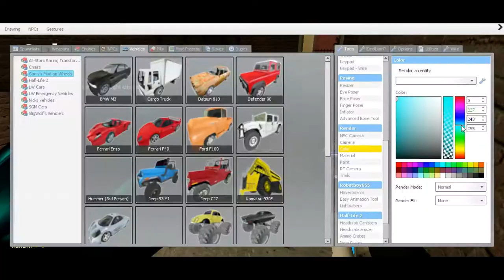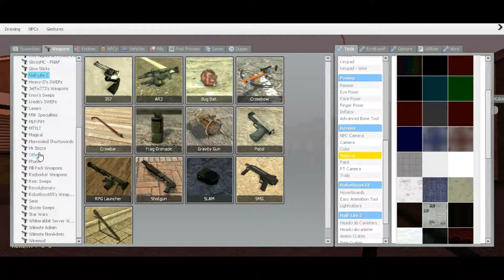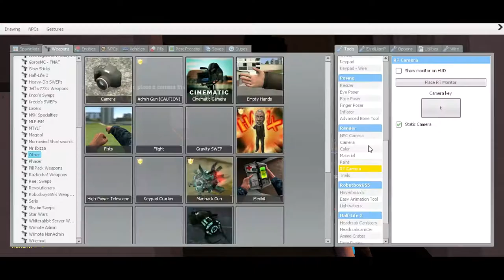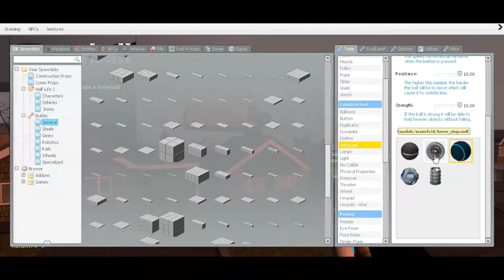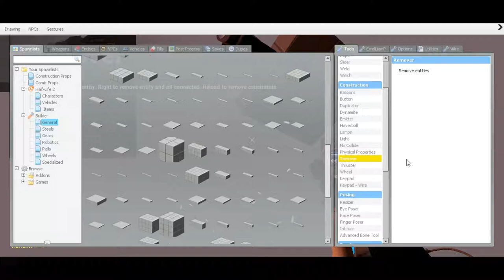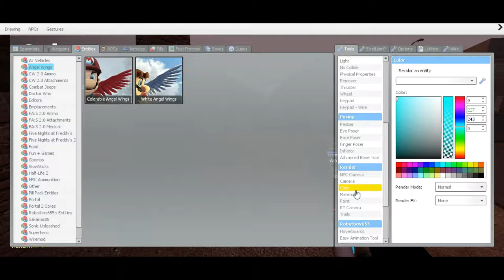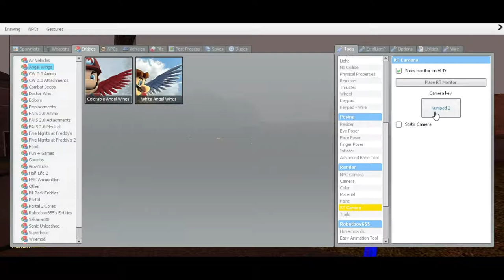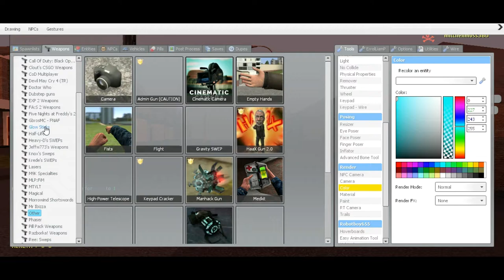Gmod sandbox ep. 4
feat. mitchellcrazyeye